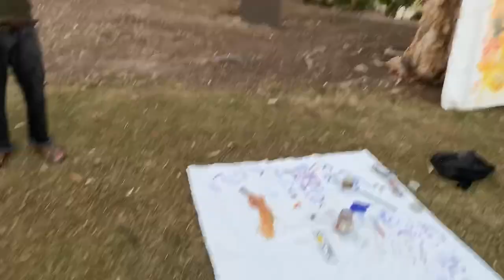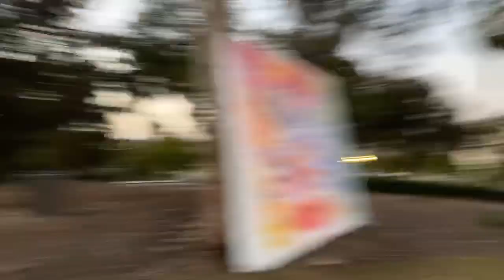Arts in the Park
I didn't plan this video, but was just at the park with my wife and taking the dog for a walk, and saw how an artist was doing his paintings and displaying them right there.  Having just (finally) unlocked mobile live-streaming I knew this was an opportunity I couldn't pass up to make an impromptu video perfectly tailored to my niche!  I even got to talk to the artist and get him in the video to discuss his art with all of my subscribers.